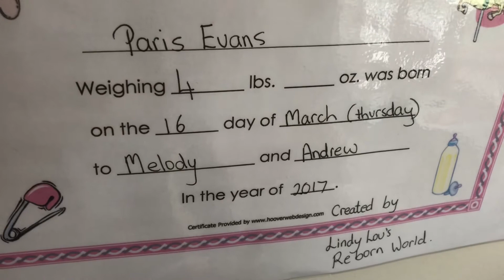Paris And Sophia’s Reborn birthday Party!!! 👶🏻👶🏼🎂🍰🎈🎉💕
These are NOT real babies they are REBORN DOLLS 👶🏻💕

Thank you for watching if you enjoyed this video don’t forget to give it a big thumbs up 👍 If you would like to see more videos be sure to hit the subscribe button 🎥👶🏻💕